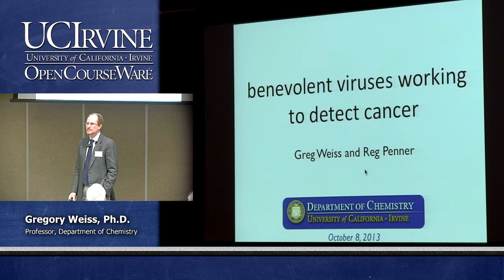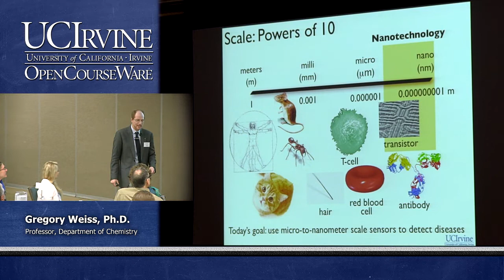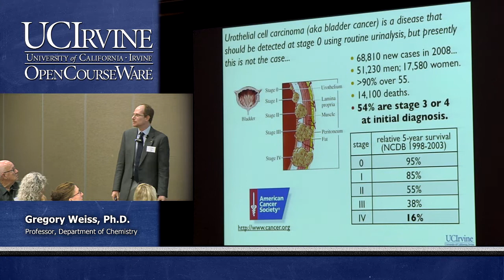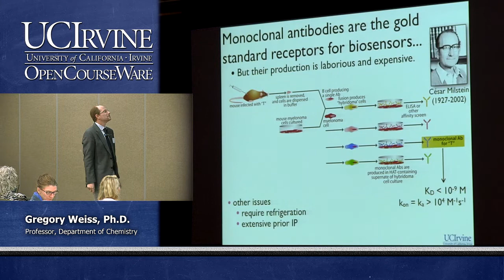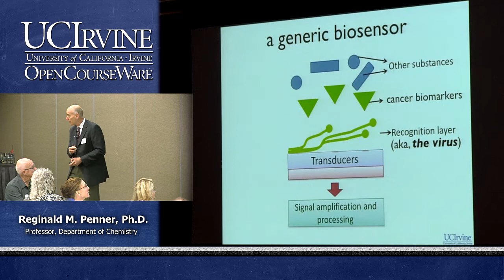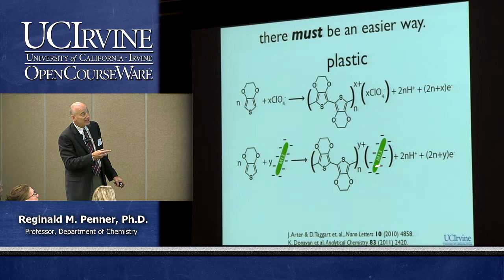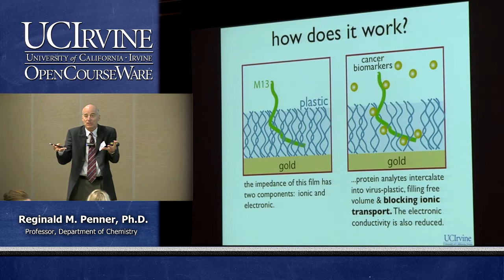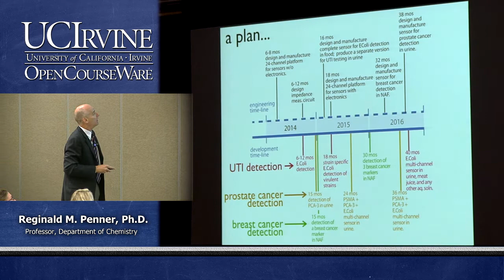Benevolent Viruses Working to Detect Cancer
Gregory Weiss, Ph.D. and Reginald M. Penner, Ph.D.

During the last 38 years, cancer treatment has improved greatly, and today, many cancers can be completely cured when they are discovered early, in stages 0 or 1.

The problem is that, regardless of where the primary cancer occurs in our bodies – lungs, prostate gland, bladder, breasts, etc. – early stage cancers are so small that they produce no symptoms and cannot be seen by X-rays.  In view of this fact, you may be surprised to learn that when your blood and urine are tested during annual physical exams, no tests for cancer are performed.*  So we only rarely detect cancer at its earliest stages, when it can be most easily cured.  This research focuses on solving this problem.

What if you could test yourself for cancer?  Professors Penner and Weiss are developing a new technology for making cheap, disposable, and highly sensitive biosensors capable of detecting cancer in urine and blood.  One goal of their research is to develop a version of this biosensor that resembles a home pregnancy test.  You buy this “wand” over-the-counter in a drug store, pee on it, and it indicates immediately whether you could have early stage cancer of the prostate, bladder, kidneys or perhaps just a urinary tract infection (the symptoms for these are indistinguishable).

Believe it or not – the key to this technology are benevolent viruses that are engineered to capture specific molecules in your blood or urine that are flags for cancer.  Why viruses?  Well, it’s a long story that Drs. Penner and Weiss would like to share with you in this lecture